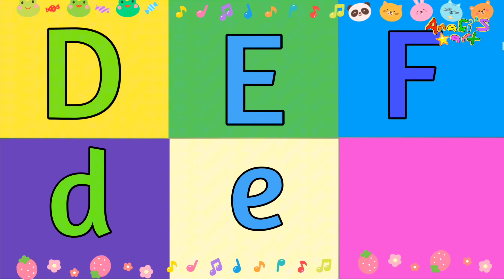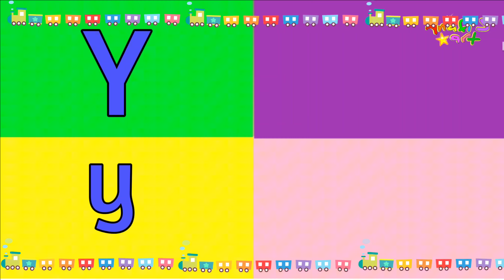Belajar ABC | mengenal huruf ABCD